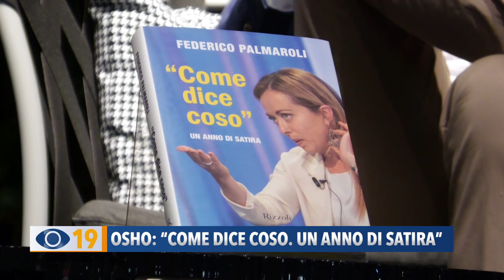Osho presenta il libro a Passaggi Festival "Come dice coso. Un anno di satira"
A "Passaggi Festival" presentato diversi libri. Tra questi quello di Federico Palmaroli (in arte Osho) intitolato "Come dice coso. Un anno di satira".